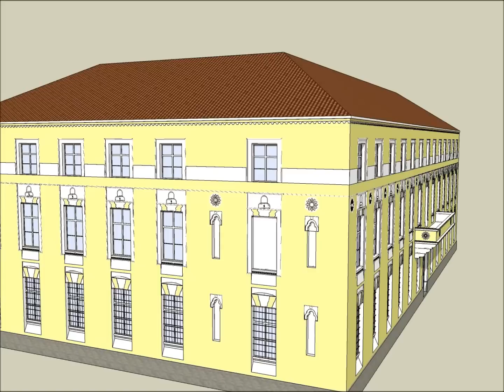Opcina Visoko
Općina Visoko, BiH
Setup-centar drustvenih inicijativa